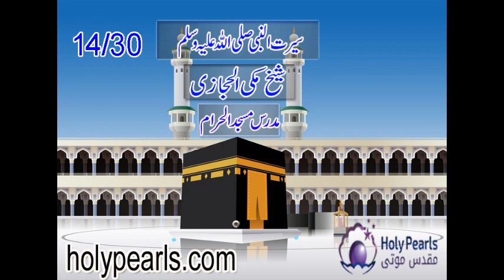Sirat-un-Nabi by Maulana Makki (Mudaras Masjid al Haram) -Part 14/30